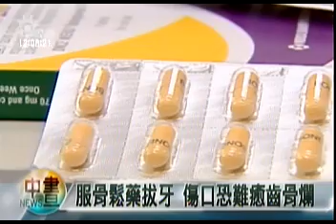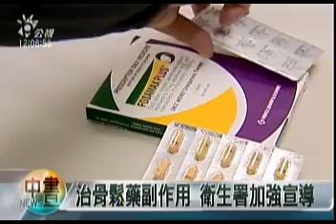noon_1219_1254.wmv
公視中晝新聞
youtube短版，更多新聞，請上公視新聞網
服用治骨鬆藥 婦女牙齦腫脹化膿
抗議陳雲林求自保 糾察隊教方法